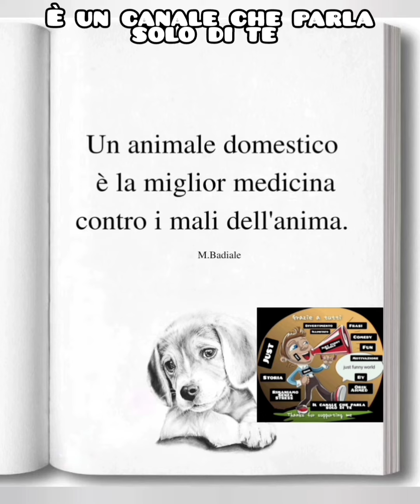Loro sono così ll Aforismi sulla vita ll Aforismi tips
Loro sono così ll Aforismi sulla vita ‎@justfunnyworld